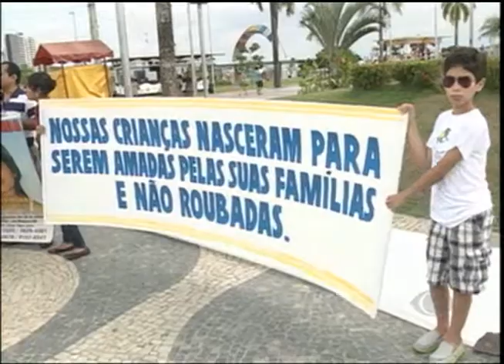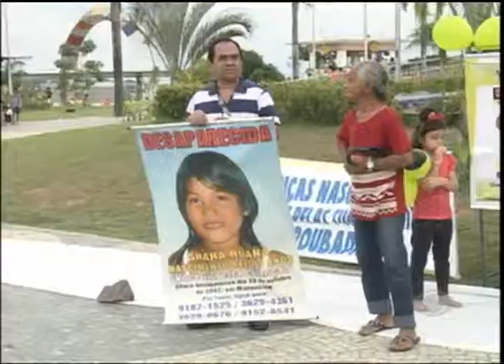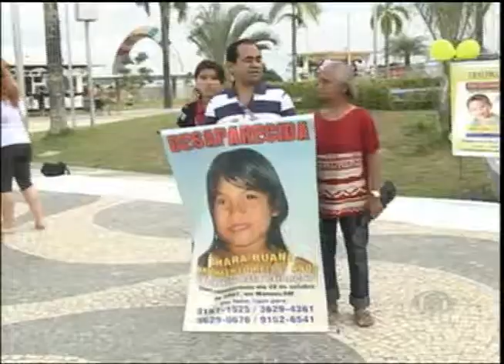Passeata alerta para grande quantidade de desaparecidos no Brasil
Dezenas de pessoas se mobilizaram este domingo em Manaus para chamar a atenção das autoridades para o grande número de crianças desaparecidas no Brasil.